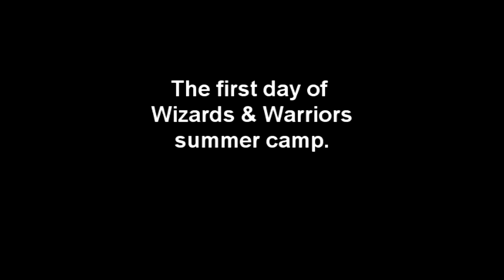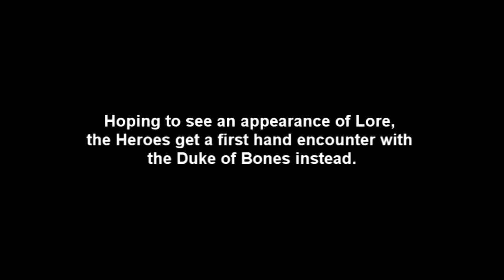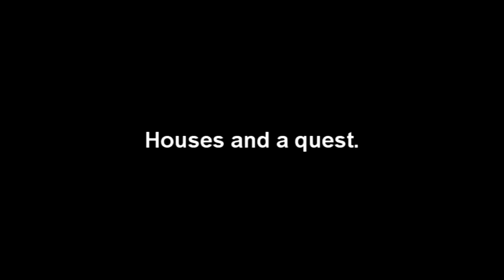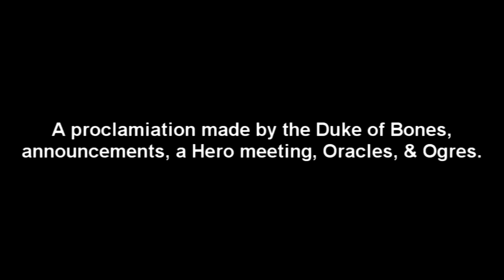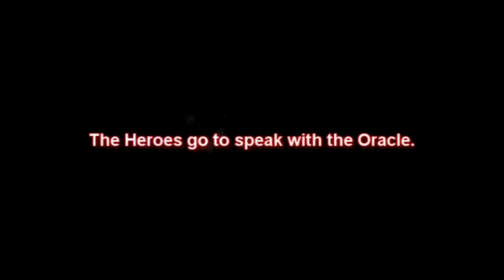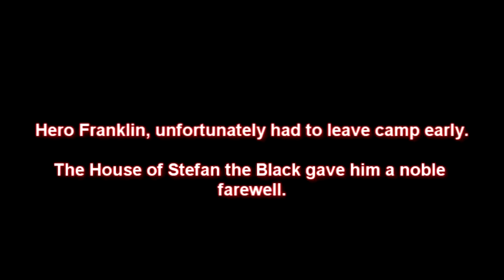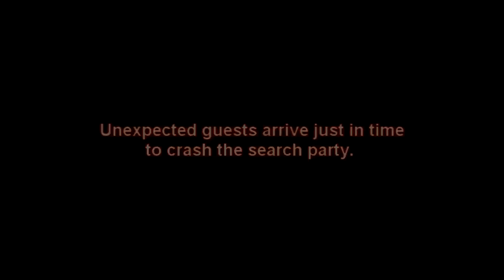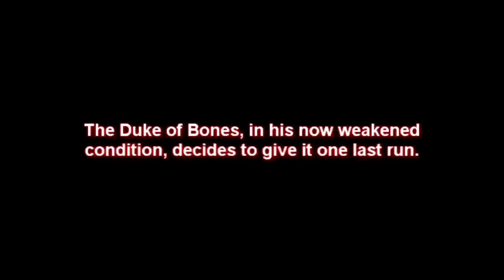Wizards & Warriors Summer Camp 2010 Movie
This is our feature movie of the Wizards & Warriors Summer Camp held in 2010 when heroes had to rescue the egg of the Phoenix.  For more information about this overnight summer camp,

Wizards & Warriors Summer Camp: This is a role playing game camp in Westford, MA where campers unplug from computers and live the life of heroes who fight monsters, win treasure, and solve mysteries. This style of Adventure Games puts the player right in the middle of the action - where their decisions change the outcome of the story. If Harry Potter ever went to camp, this is where he would go.